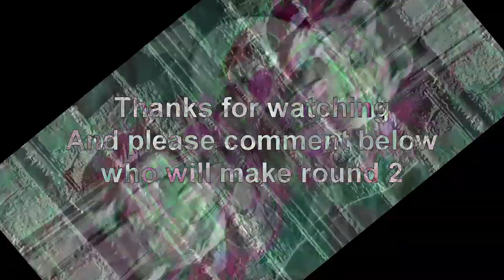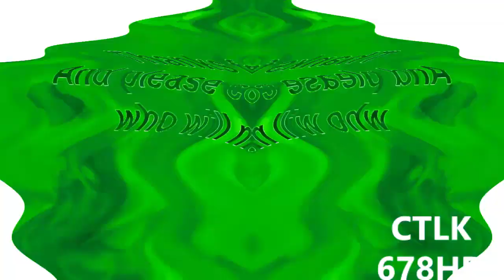Veg Replace Tennis SML Movie Jeffy's 18th Birthday! Rounds